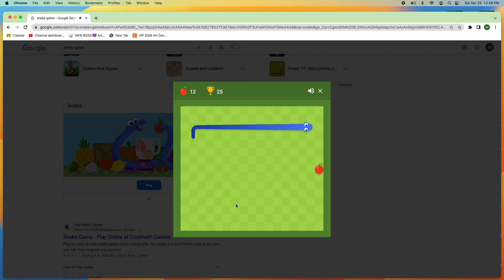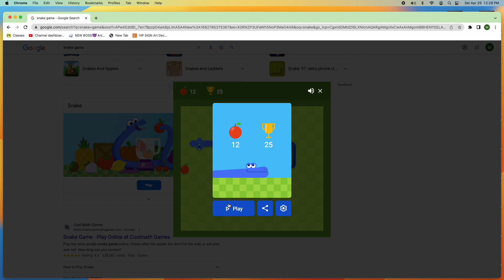Ghost Factor plays Snake